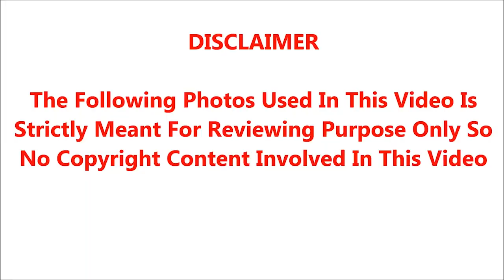ஓஹோன்னு வரவேண்டிய நடிகர் பாண்டியன் எதனால் திடீரென்று இறந்து போனார் தெரியுமா??